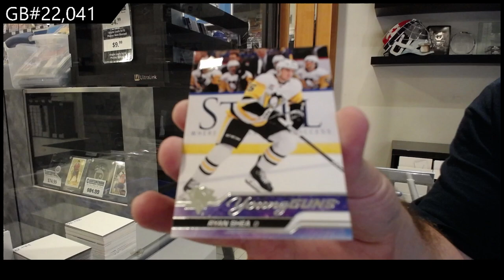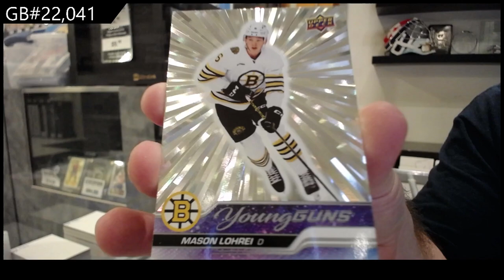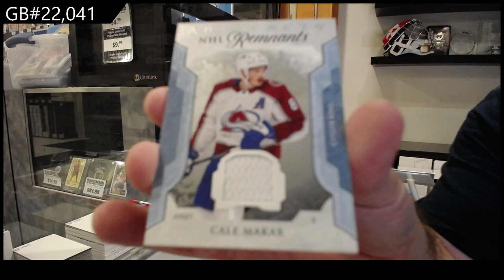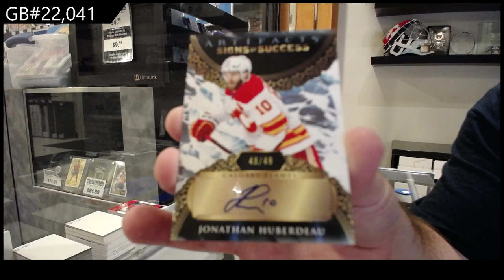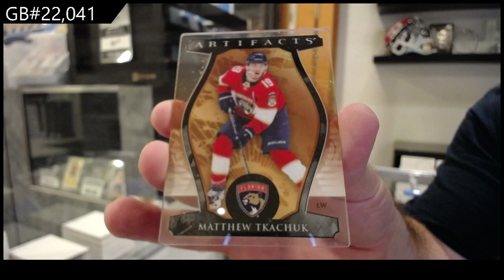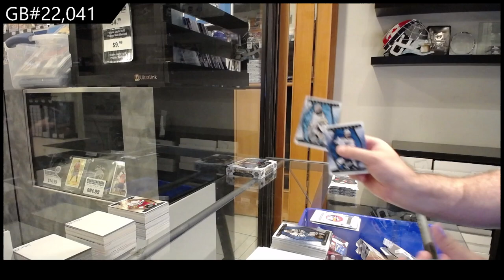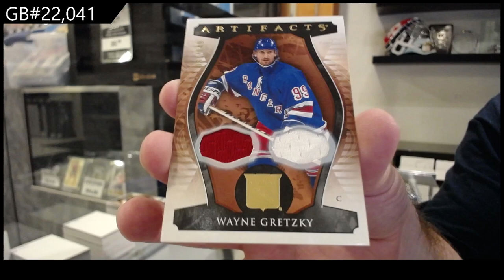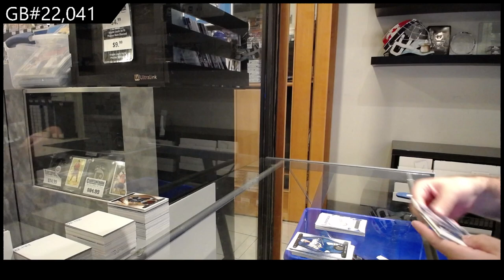2023-24 Upper Deck Artifacts & 2023-24 UD Series 2 Hobby 5 Box Break - CNC GB #22,041